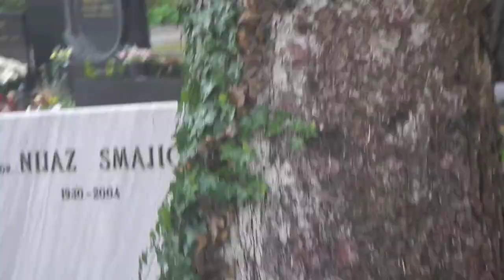2023-11-10 LJUBLJANA Ljubljanske Žale RODENTIA Sciurus vulgaris NAVADNA VEVERICA